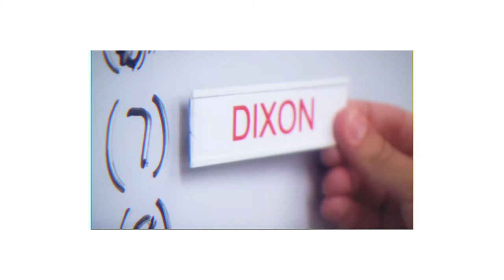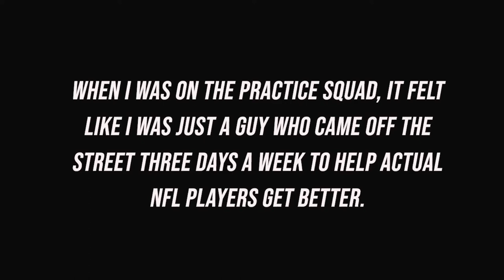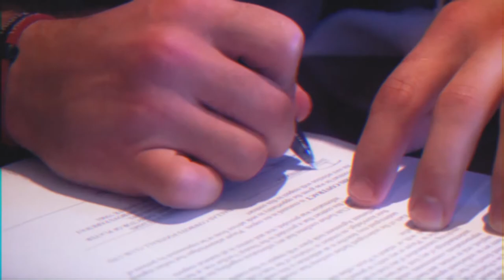Danny Amendola - A Message to the Undrafted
This video is based on an article Danny Amendola wrote for the players tribune about his experience from being a undrafted nfl free agent.